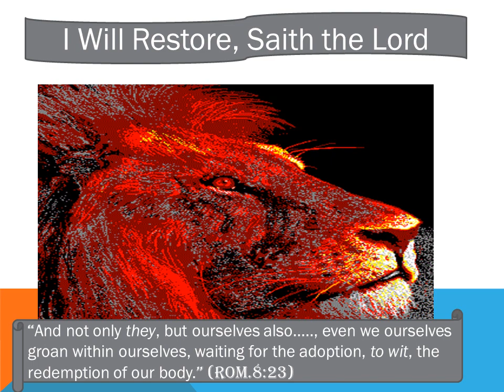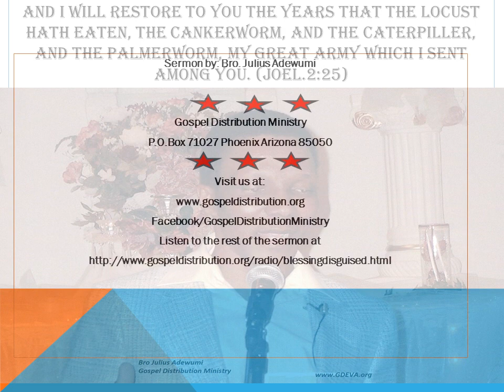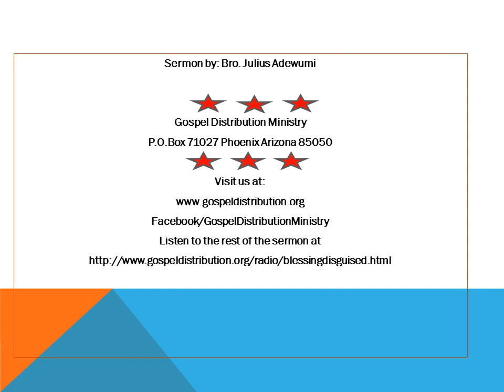Sermons of Ev. Julius Adewumi - Restoration-1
End-Time Series - Gospel Distribution Ministry.
"And I will restore to you the years that the locust hath eaten, the cankerworm, and the caterpiller, and the palmerworm, my great army which I sent among you." (Joel 2:25)